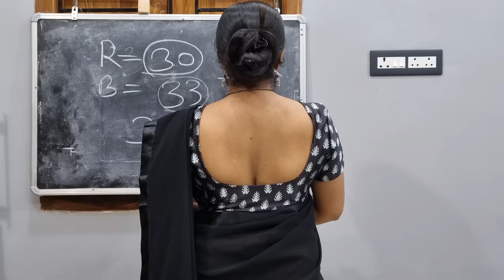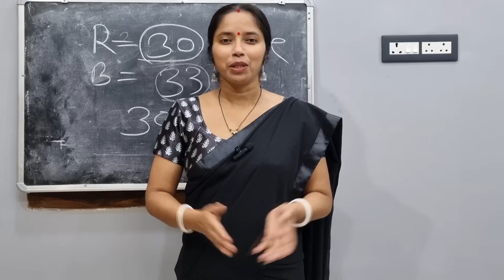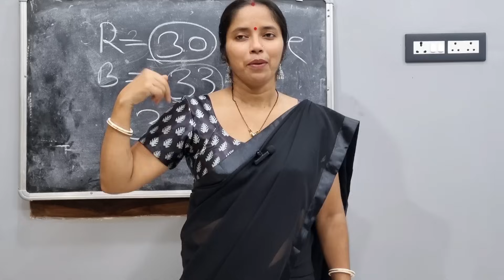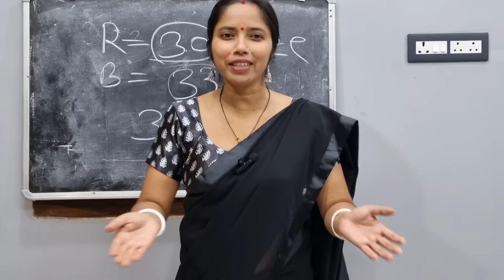कैसे ओर कहा पर क्या करने से ब्लाउज का परफेक्ट फिटिंग होता || double katori blouse making 33 size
Blouse ka 4 doubt clear kar dungi || ब्लाउज का यह जनकारी सब को पता होना चाहिए
front wrinkles कैसे हटाए सही जनकारी मिल जायेगा इस विडिओ पर
1 tricks फिर देखिए आस्तीन पे कोई भी फुलान नही होगा || 4 tucks blouse cutting
1गलती के कारण ब्लाउज का सामने का गला राउंड नही होता है
1 tips janlo आप का एक गलती के कारण डीप नेक ब्लाउज का सोल्डर गिरते है

How do you fix a loose shoulder dress